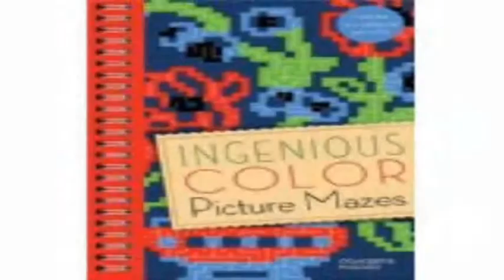Ingenious Color Picture Mazes